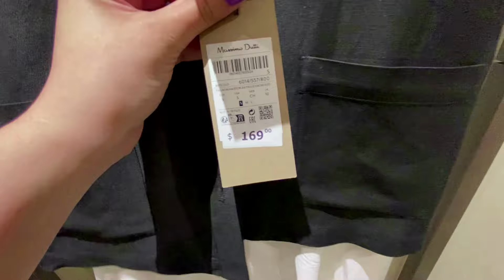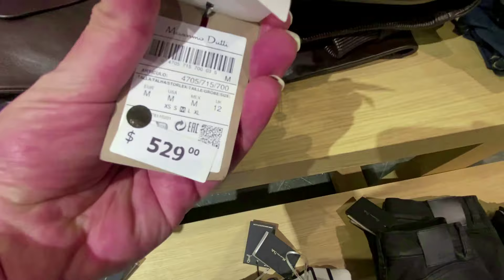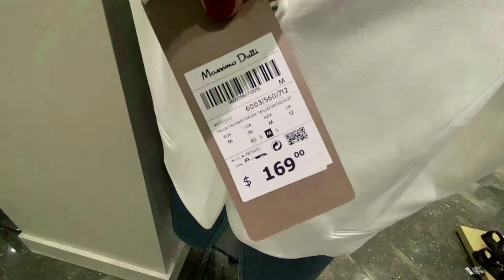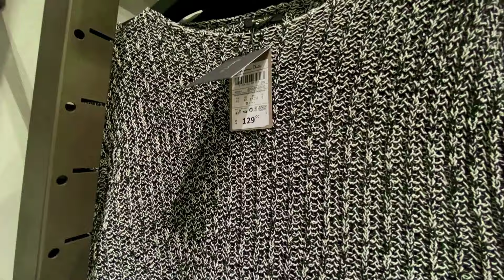MASSIMO DUTTI NEW WOMEN'S COLLECTION SUMMER 2024 / Summer 2024